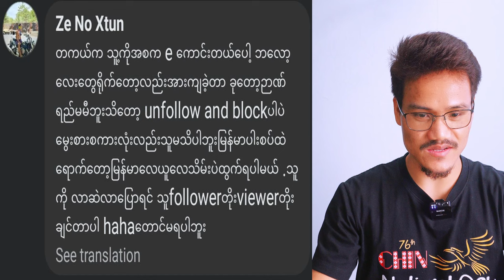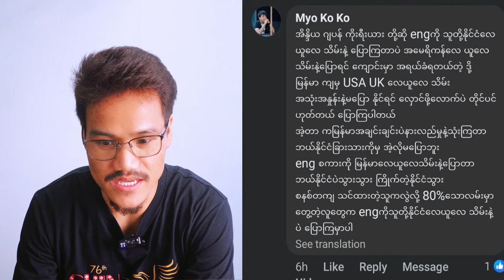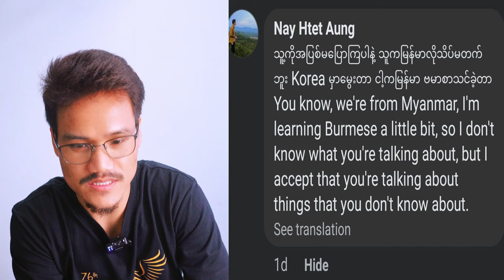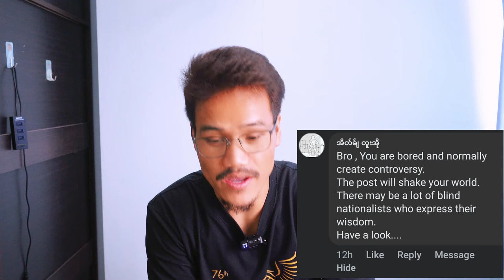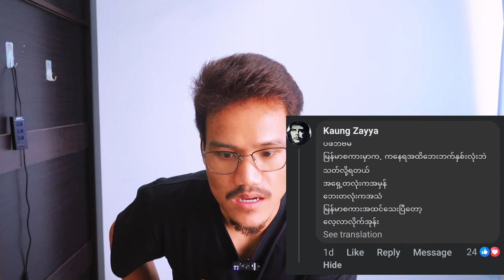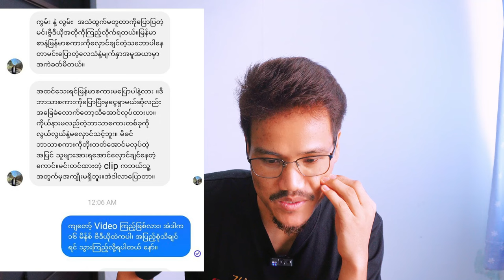Reading my Mean Facebook Comments 😅😂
Let's read some mean comments on my Facebook page. haha